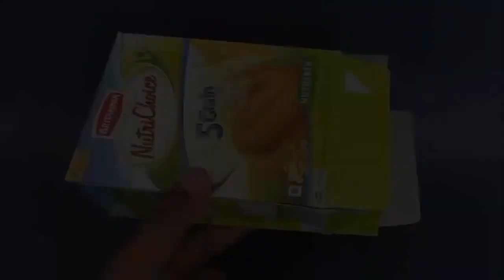Convection Smoke Flow ;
Science projects
Science experiments
Physics projects
Physics experiments
Science demonstrations
Physics demonstrations